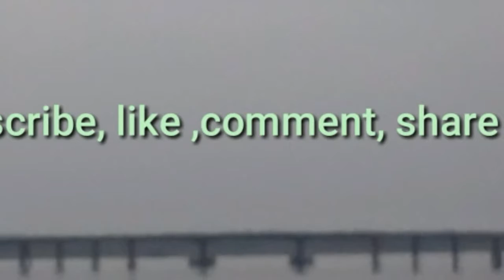Shootings part 1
Shootings part 1. This is part one of a two-part series with the current news and talking about the shootings that happened over the weekend.